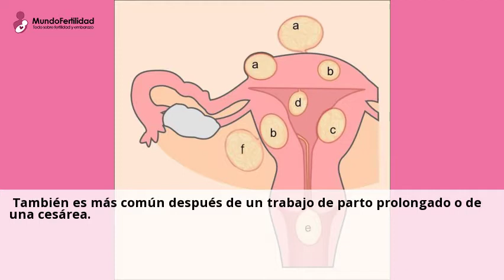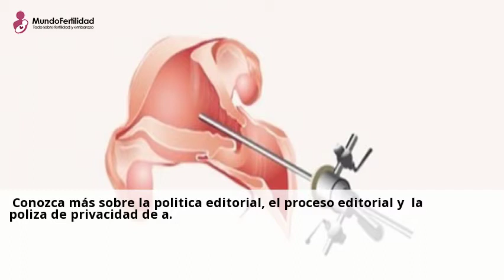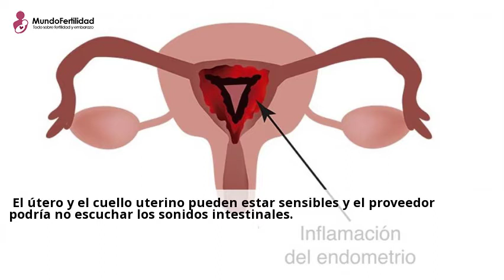Endometritis: MedlinePlus enciclopedia medica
D y C (dilatacion y legrado); Biopsia del endometrio; Histeroscopia ...
emergencia medica, ni para el diagnostico o tratamiento de alguna condicion
medica.Consulta a centros con el servicio de Histeroscopia tratamiento online y gratis desde